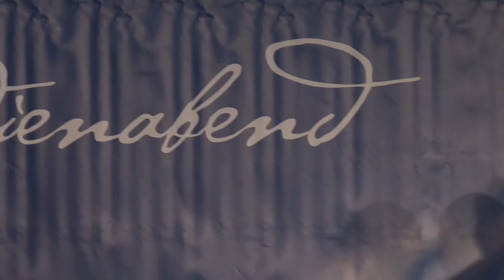Peter Altmaier beim LMS Medienabend 2017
Peter Altmaier gibt eine umfassende Antwort auf die Frage des LMS-Medienabends: „Freie Welt in Gefahr?“ In seiner Rede schildert er eindringlich weltweite Gefahren für die Freiheit, die immer auch die Freiheit der Medien beinhaltet. Er konstatiert einen „Attraktivitätsverlust der Demokratie“ und stellt fest, dass vielerorts der Stellenwert von Sicherheit und Wohlstand höher eingeschätzt werde. Altmaier plädiert eindringlich dafür, sich weltweit für die unveräußerlichen Menschen- und Freiheitsrechte sowie Demokratie und Rechtsstaatlichkeit einzusetzen. Dies gelte auch in einer Welt, in der „die Digitalisierung erst begonnen hat“ und die Medien angesichts der Geschwindigkeit der Informationsflüsse auch durch Ausbildung und Qualitätskontrolle in die Lage versetzt werden müssen, ihren Beitrag zur freien Meinungsbildung zu leisten. Bei der Bewältigung neuer medialer Herausforderungen und der Gewährleistung von Freiheit und Vielfalt der Angebote sieht Altmaier auch die Landesmedienanstalten als wichtige Akteure.